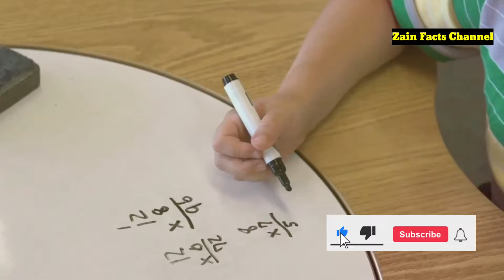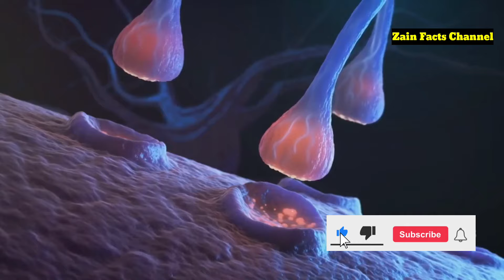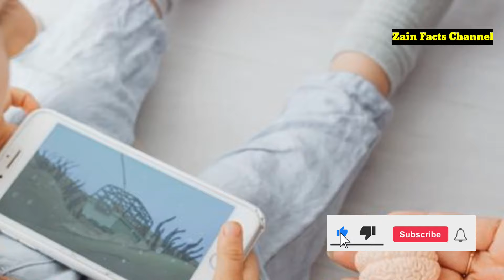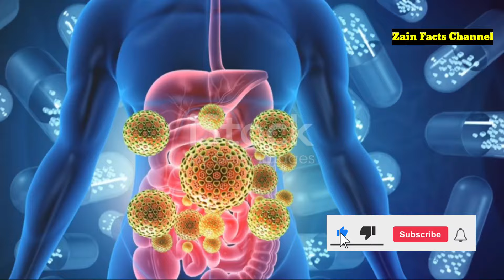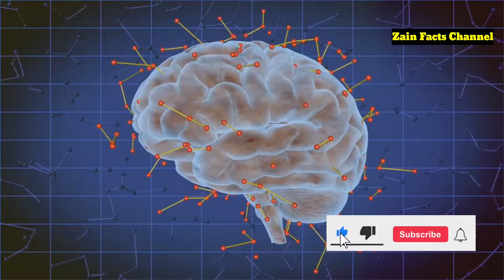Mind-Blowing Human Brain Secrets: Discoveries of 2024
Welcome to Zain Facts Channel! 🚀

Prepare to be amazed as we dive into the **mind-blowing secrets of the human brain** and explore the latest discoveries of 2024! 🧠✨

In this video, we'll unravel the fascinating mysteries of the brain, from its incredible power and adaptability to its complex functions and recent scientific breakthroughs. Whether you're a science enthusiast, a student, or just curious about how your brain works, this video is packed with engaging insights and fun facts!

- The surprising speed and efficiency of the human brain.
- How neuroplasticity allows your brain to adapt and grow throughout life.
- The crucial role of the gut-brain connection in mental health.
- Breakthroughs in brain imaging technologies and what they reveal.
- How lifestyle choices like diet, exercise, and sleep impact brain health.

🌟 **Key Highlights:**
- **Neuroplasticity:** Discover how your brain rewires itself in response to learning and experience.
- **Memory:** Learn about the different types of memory and how they work together.
- **Brain Health Tips:** Practical advice on keeping your brain healthy and sharp.
- **Future of Brain Research:** Exciting innovations and what they mean for our understanding of the brain.

Join us on this journey through the incredible world of the human brain, and find out what makes it the most powerful organ in your body!